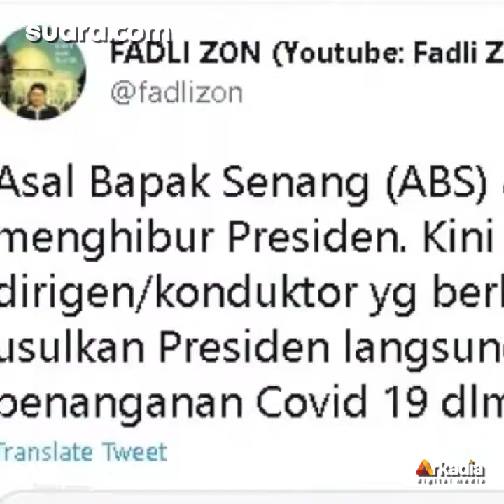Luhut Lapor Jokowi soal PPKM, Fadli Zon Asal Bapak Senang untuk Hibur Presiden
PPKM darurat Jawa-Bali yang diberlakukan mulai tanggal 3 Juli lalu sudah memasuki hari ke-4, pada hari ini Selasa (6/7/2021).

Menko Kemaritiman dan Investasi Luhut Binsar Panjaitan pun disebut sudah melaporkan jalannya PPKM tersebut kepada Presiden Jokowi.

Hal ini lantas memancing komentar dari anggota DPR Fraksi Partai Gerindra, Fadli Zon.

Lewat sebuah cuitan yang ia unggah di akun Twitternya, Fadli menyinggung soal 'Asal Bapak Senang' atau (ABS). Ia menyebut hal itu sebagai orkes lama yang dipakai hanya untuk menyenangkan presiden.Selengkapnya dalam video ini.

Video Editor: Hedwigis Rania Moryn Tabitha